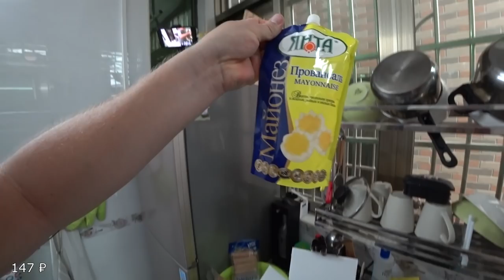ЕДА В КИТАЕ. КИТАЙЦЫ ПРОБУЮТ 🍖ШАШЛЫК ПО-РУССКИ. ПОСИДЕЛКИ НА КРЫШЕ.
ЕДА В КИТАЕ. КИТАЙЦЫ ПРОБУЮТ 🍖ШАШЛЫК ПО-РУССКИ. ПОСИДЕЛКИ НА КРЫШЕ. ►СМОТРИТЕ ВИДЕО!